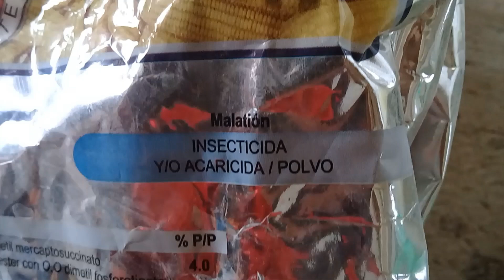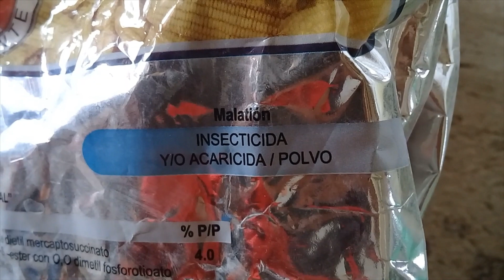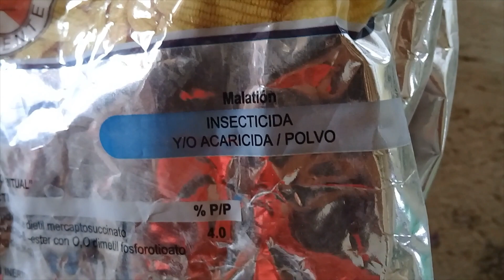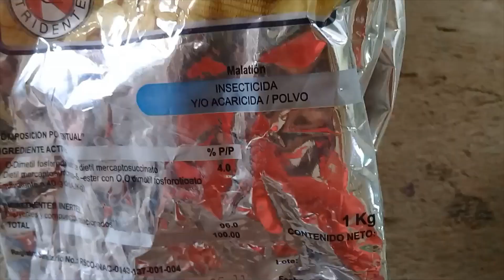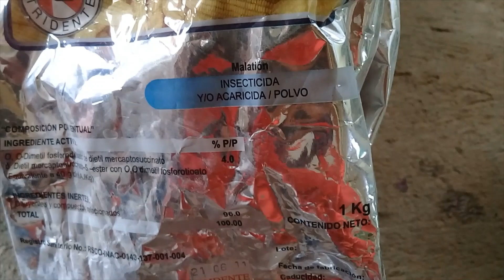Como Eliminar el Nisticuil y los Ácaros en los Anturios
De esta forma podemos salvar nuestros anturios del ataque de nisticuil y acaros asi como de la lombriz que se come sus raizes